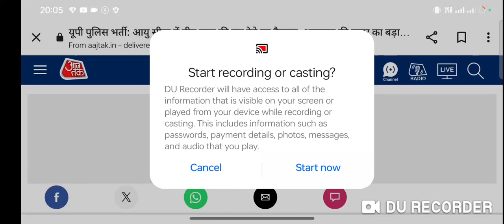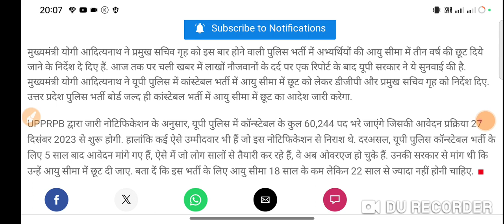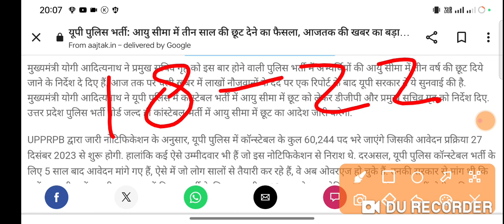Up Police Constable Age में 3 साल की छूट मिल गई | up police constable age relaxation 2023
up police constable age
up police constable age relaxation new update
up Police constable form kab aayega
up Police constable form kab se bhra jayega
police officer banne ke liye kaun sa course karna chahie
Police officer banne ke liye kaun sa course Karen
Police officer banne ke liye kaun sa subject le
science se Police officer banne ke fayde
commerce se Police officer banne ke fayde
Police officer banne ke fayde
art's se Police officer banne ke fayde
Police officer banne ke fayde kaun kaun se hai
Police officer exam pattern
Police officer all details
Police officer full process in Hindi
UPSC exam in Hindi
UPSC Kya hota Hai